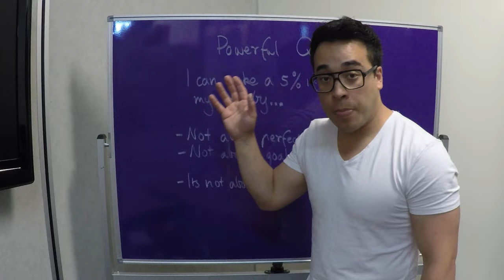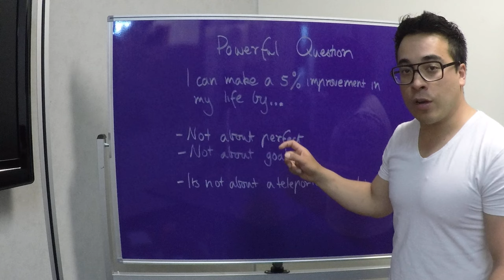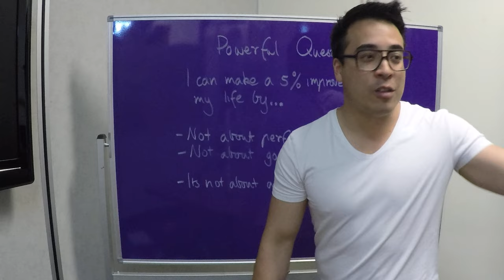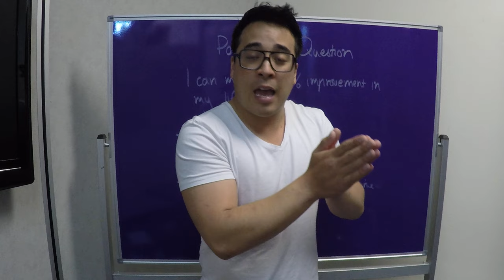"Powerful Question" - Michael Choi - Melbourne Real Estate Training